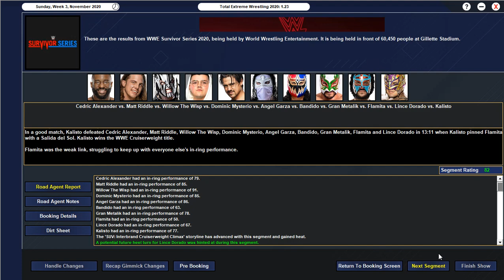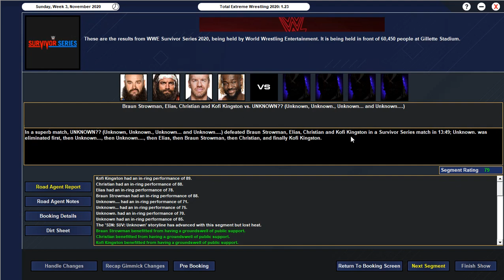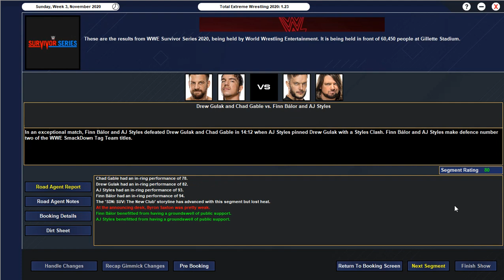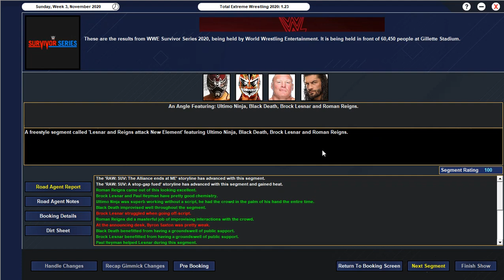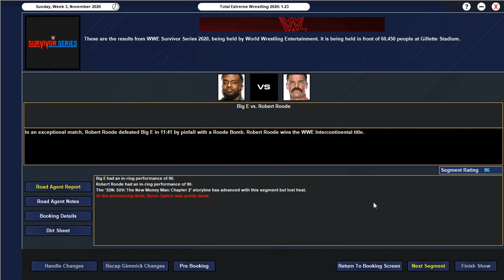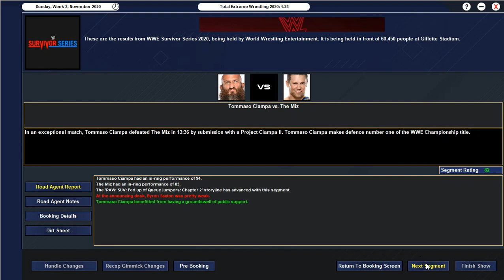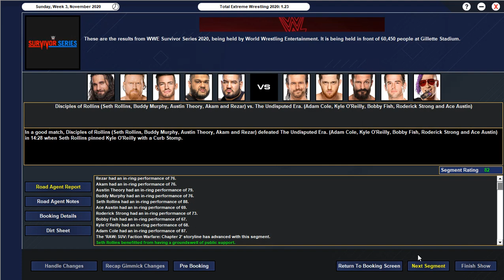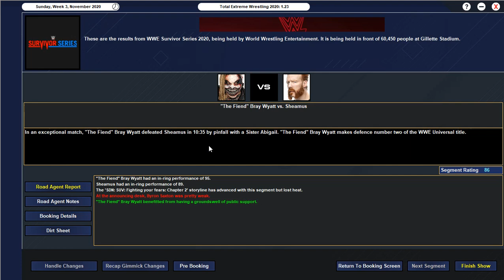TEW 2020- Rebranding WWE- Episode 35- Survivor Series